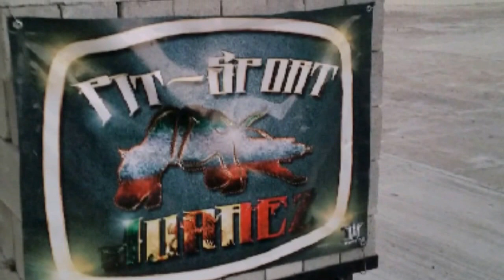MAD MAX - WEIGHT PULL (Pit-Sport Cd. Juarez)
TORNEO MULTIDEPORTIVO ROUND 1 (MAD MAX)